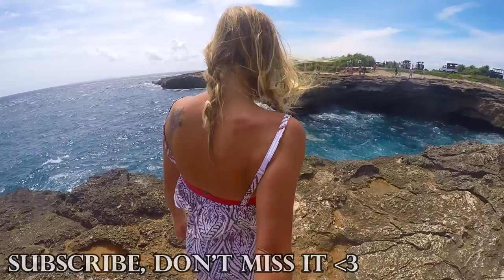MOST BEAUTIFUL WATERFALLS IN BALI 🌴AMAZING HOLY SPRINGS ✔Worldtravel Vlog#71 Indonesia - Weltreise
Backpacking Bali Indonesia 2017. Travel vlog Sekumpul Waterfalls. Amazing destination! Travel diary / Worldtravel adventure Video 71!

To QUIT our jobs and flat in Germany to travel the world was the best decision we've ever made. This is the ultimate adventure of many lifetimes!

We travel through Bali and discover the very beautiful and impressive Sekumpul Waterfalls. We go for a hike and afterwards we relax in the volcanic holy springs.

Travelling in Indonesia was just a wonderful experience for ourselves. Especially in this country you learn what life is really about. To see all Bali and Indonesia Videos you can watch our playlist

At our Website you'll find travel reports, hints and tips and all about travelling.

Are you on vacation in Bali? You want to save money and enjoy your holiday on a pretty low budget? We wrote an article about that, especially for you! Just have a look here, our reports have always a german and english version.

Our Story, the short version ;)

Hey lovely people! It's so good to have you here! Great that you want to follow our adventure. At 27 January, 2016, we decided to make our big dream come true!

In these days we were 25 and 26 years old and we've already lived a couple of years together in Germany. Then we've changed our lives completely. We've quit our jobs, our flat and left everything behind.

We did spend almost one year in Australia and after that our journey turned into an open end. Now we travel the world.

You want to discover the world and experience adventures together with us? Then come with us around the world and be a part of the Fernweh Community.

"Fernweh" is german and means wanderlust! Do you feel the Fernweh?

Du willst die Welt entdecken und zusammen mit uns Abenteuer erleben?
►Komm mit uns auf Weltreise!

♥Heaps of love, Andre & Ramona♥